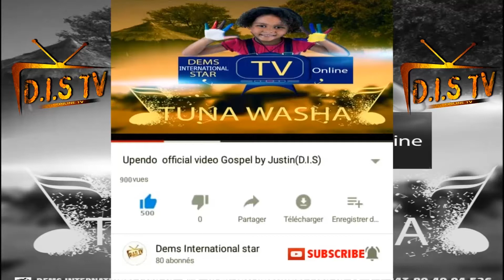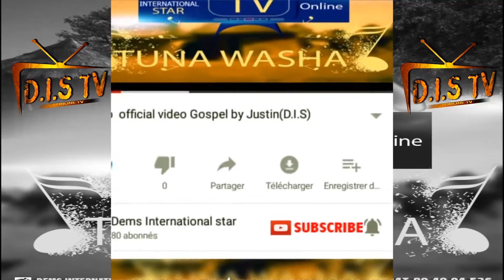(HOFO& D.I.S) MISISI,MSAADA WAMAYATIMA WA ZUA NGUNZO MPAKA WATOTO KULIA KUDAI KUWAKUMBUKA WAZAZI WAO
Misisi WATOTO wame furayi sana mpaka wamoja kulia eti wanakumbuka wazazi wao